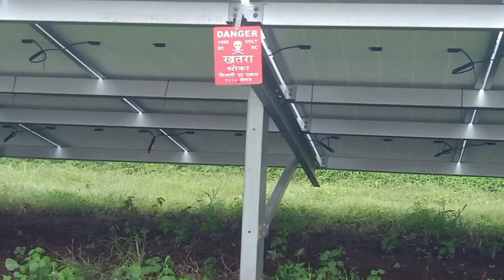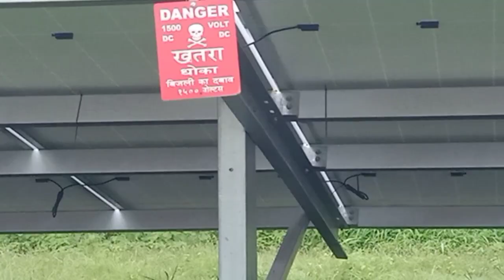Original View of Futuristic electricity at Solar Power Plant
electricity generation power plant project

clean energy project morning view

peaceful sound of birds chirping in the nature itself

Birds chirping sound at Solar Power Plant video

Solar Power Plant full video
this video includes solar power plant video clips
this content is purely original
Nature video with bird's chirping sounds will make you feel calm
real beauty is the nature